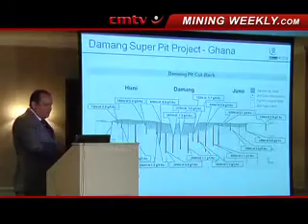Resources Watch 65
Gold Fields expects to complete feasibility studies on its current projects by the end of 2012.
AngloGold parries nationalisation.
And, Metmar is keen to expand its chrome business in South Africa and Zimbabwe.